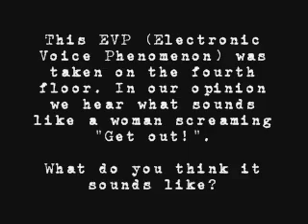Get Out EVP - Waverly Hills Sanatorium, Louisville, KY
This EVP starts at around 00:04. Taken while recording on the fourth floor of Waverly. Sounds to us like a woman's voice.

". (00:04)..Geeett Ouuuuttt!"